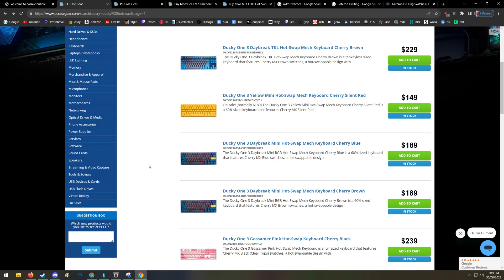shadowplay collection #90 "pokemon sleep"